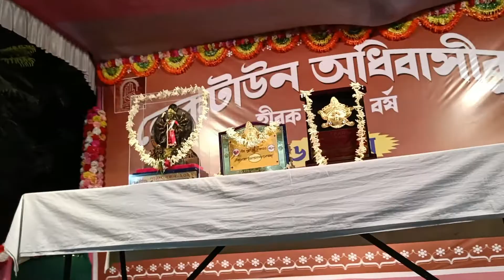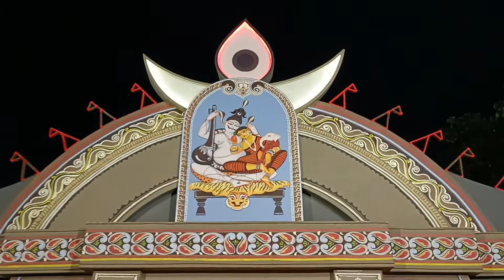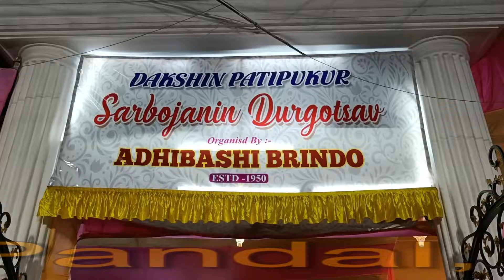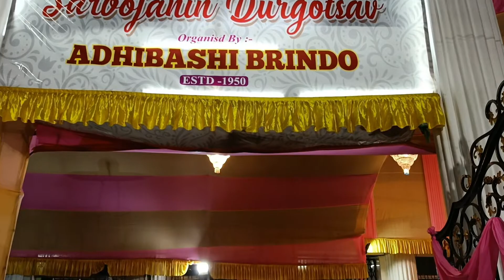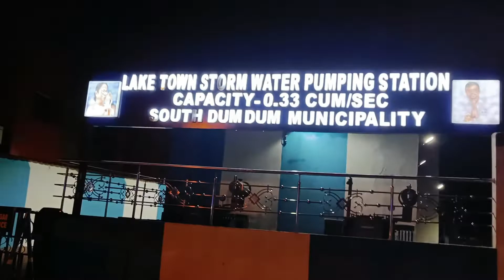Lake Town Puja Pandal, Kolkata | Kolkata ka Puja Pandal | कोलकाता का आकर्षण | desi tour| Best Pandal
Welcome to desi tour channel !!
desi tour is all about visiting local areas and tourist places.